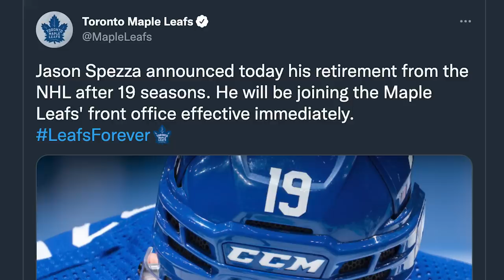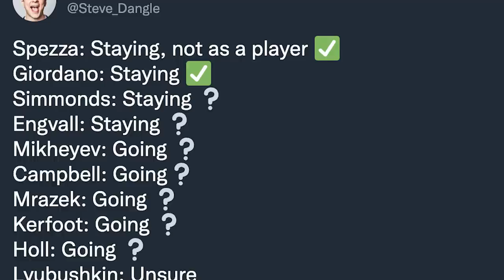Jason Spezza Retires BUT Will Stay On With The Maple Leafs?! | Full Analysis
Steve Dangle breaks down the recent news surrounding Jason Spezza and his retirement from the NHL. Could he have kept playing if he wanted to? Then, Steve talks about how the Maple Leafs decided to bring Spezza on as Special Assistant To The GM, what does this mean? Find out here!